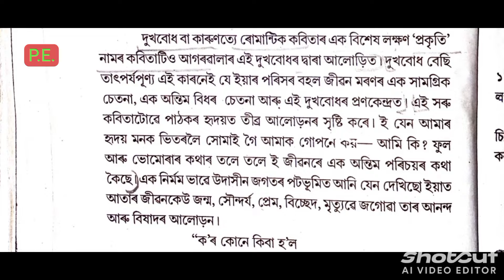B.A 2nd Semester Assames (Major/Minor Crouse) for long Question Answer for Final Exam type Q & A.